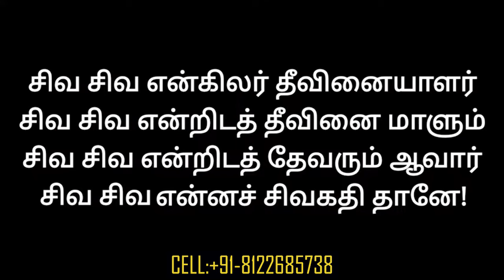பாவங்கள் உடனடியாக விலக ரகசிய முறை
தடைகள் விலக தாந்த்ரீக முறை,பாவங்கள் போக்கும் கோவில்,சித்தர்கள் ரகசியம்,பூர்வ ஜென்ம பாவங்கள்,கிரக தொல்லைகள் நீங்க எளிய பரிகார முறை,உங்கள் காரிய தடைகள் விலக (1) எளிய பரிகாரம்,பூர்வ ஜென்ம பாவங்கள் நீங்க,அறிவு ஞானம் பெரூக 2 ரகசிய பரிகாரங்கள்,பரிகாரத்திற்கு உடனடியாக பலன் கிடைக்க,சைக்கோ சிம்பாலஜி முறை,10 நாட்களில் நினைத்தது அடைய மிக மிக எளிய முறை,உடலில் உள்ள தீய சக்தி விலக,அதி ரகசிய வித்தை,பண ரகசியம்,ஒரு முறை இதை எரித்து பாருங்க,எதிரிகள் தொல்லை விலக